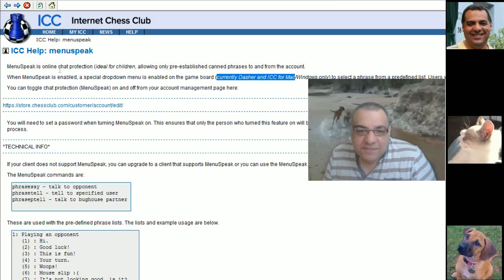LIVE Blitz #3505 (Speed) Chess Game: Black vs pollypolly in Queen's pawn, Mason variation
[Event "ICC 5 0"]
[Site "Internet Chess Club"]
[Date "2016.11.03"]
[Round "-"]
[White "pollypolly"]
[Black "KingsCrusher"]
[Result "0-1"]
[ICCResult "White resigns"]
[WhiteElo "2240"]
[BlackElo "2280"]
[Opening "Queen's pawn, Mason variation"]
[ECO "D00"]
[NIC "QP.08"]
[Time "06:34:10"]
[TimeControl "300+0"]

1. d4 {0:05:00} d5 {0:05:00} 2. Bf4 {0:04:59} Nf6 {0:04:56} 3. e3 {0:04:58}
c5 {0:04:55} 4. c3 {0:04:57} Nc6 {0:04:54} 5. Nd2 {0:04:55} Qb6 {0:04:53} 6.
Qb3 {0:04:53} c4 {0:04:51} 7. Qc2 {0:04:52} g6 {0:04:48} 8. e4 {0:04:51}
Nxe4 {0:04:34} 9. Nxe4 {0:04:50} Bf5 {0:04:30} 10. f3 {0:04:49} dxe4
{0:04:11} 11. fxe4 {0:04:49} Bg4 {0:04:07} 12. h3 {0:04:30} Bd7 {0:03:54}
13. Bxc4 {0:04:26} Bg7 {0:03:53} 14. Nf3 {0:04:16} O-O {0:03:52} 15. O-O-O
{0:03:48} Rac8 {0:03:50} 16. Kb1 {0:03:30} Qa5 {0:03:41} 17. Bb3 {0:02:57}
b5 {0:03:37} 18. a3 {0:02:50} Qb6 {0:03:35} 19. Ne5 {0:02:28} Nxe5 {0:03:17}
20. Bxe5 {0:02:26} Bxe5 {0:03:16} 21. dxe5 {0:02:25} Be6 {0:03:16} 22. Bd5
{0:02:18} a5 {0:03:12} 23. Qd2 {0:02:10} Rc5 {0:03:09} 24. Rhf1 {0:01:47} b4
{0:02:59} 25. cxb4 {0:01:42} axb4 {0:02:58} 26. Qxb4 {0:01:41} Rb5 {0:02:57}
27. Qd2 {0:01:36} Rb8 {0:02:55} 28. b4 {0:01:25} Bxd5 {0:02:35} 29. exd5
{0:01:24} Qc5 {0:02:35} 30. Rf4 {0:01:12} Qa7 {0:02:28} 31. Kb2 {0:01:04}
Rd8 {0:02:23} 32. Qd4 {0:00:48} Qa4 {0:02:12} 33. d6 {0:00:41} e6 {0:02:07}
34. Rc1 {0:00:22} Rd5 {0:02:04} 35. Qc3 {0:00:20} Qb5 {0:01:57} 36. Re1
{0:00:16} Rd3 {0:01:51} 37. Qc4 {0:00:12} Qxc4 {0:01:41} 38. Rxc4 {0:00:10}
Rd2+ {0:01:40} 39. Rc2 {0:00:10} Rd5 {0:01:39} 40. Kb3 {0:00:07} f6
{0:01:37} 41. exf6 {0:00:06} Kf7 {0:01:36} 42. Rec1 {0:00:05} Kxf6 {0:01:35}
43. Rc3 {0:00:05} R8xd6 {0:01:34} 44. b5 {0:00:04} Rxb5+ {0:01:33} 45. Ka2
{0:00:04} Rd2+ {0:01:31} {White resigns} 0-1